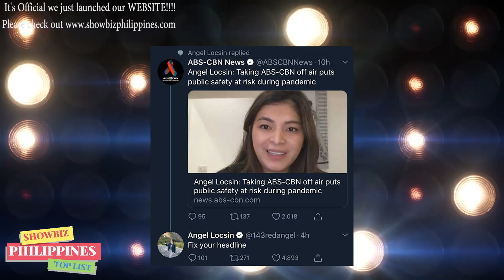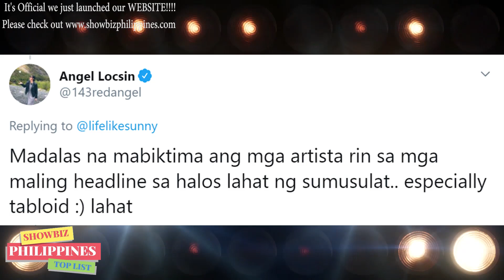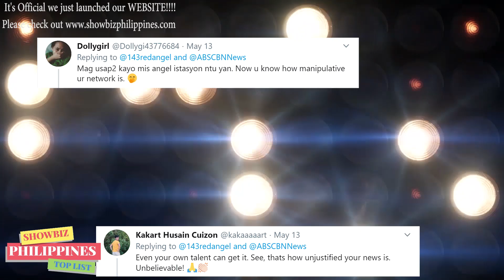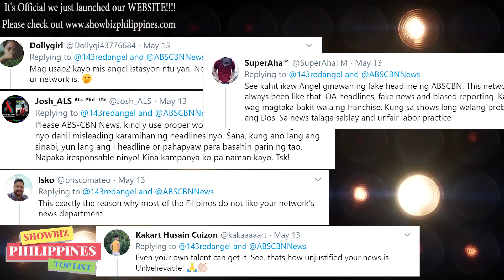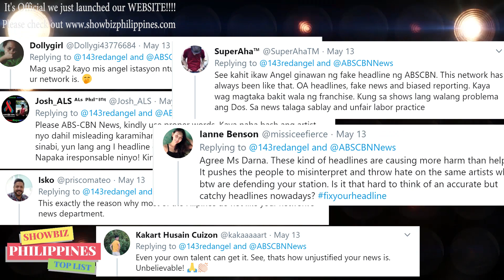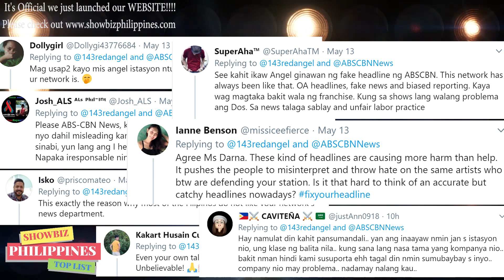Angel Locsin NAIYAK NILAGLAG ng ABS CBN na SARILI Niyang Network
DISMAYADO si ANGEL LOCSIN sa ABS-CBN na sarili nitong Network!

🎵 Track Info:

Title: Spring by Ikson
Genrea and Mood: Dance & Electronic + Calm